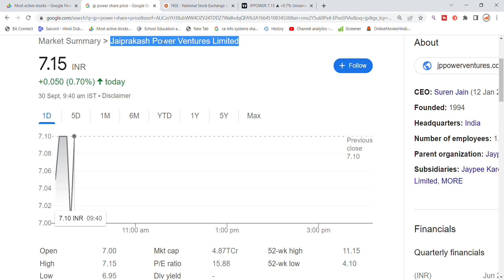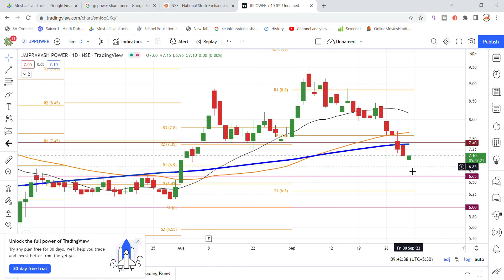JP Power Share Latest News Today | Share Market Latest News